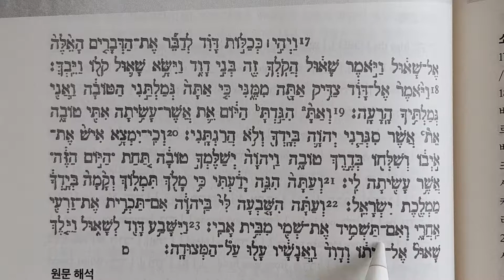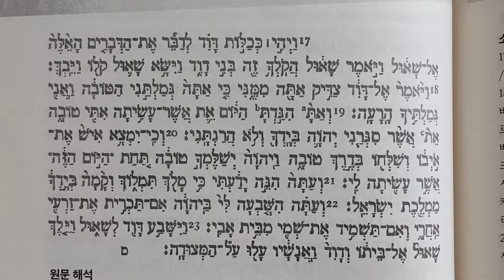이학재 맛싸 히브리어 본문 01292019-삼상 24장 17절ㅡ23절